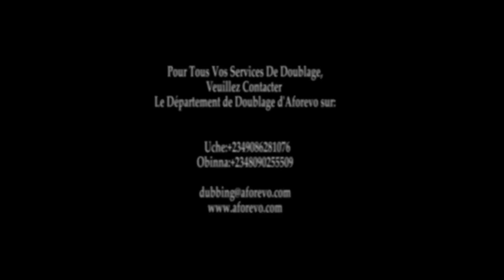Enfer D’amour - COMMENT LA FILLE PAUVRE DU VILLAGE A GAGNÉ LE CŒUR D'UN PRINCE - FILM NIGÉRIEN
Mercy Johnson a tellement souffert avec son père aveugle dans le village jusqu'à ce que Dieu la bénisse avec un homme bon. Ceci est un film nigérian en français | Film Nollywood en français | film africain en français